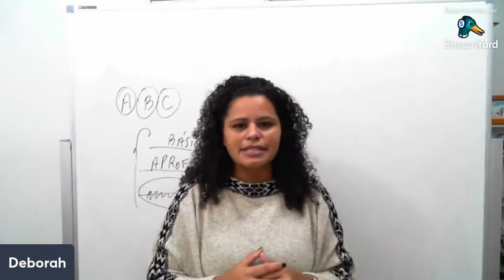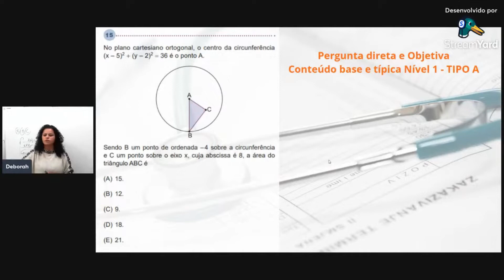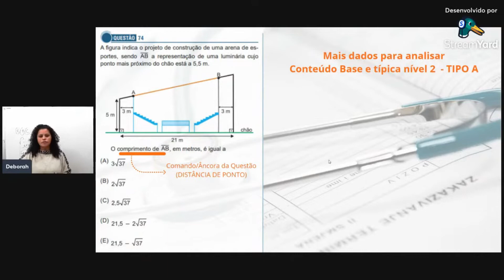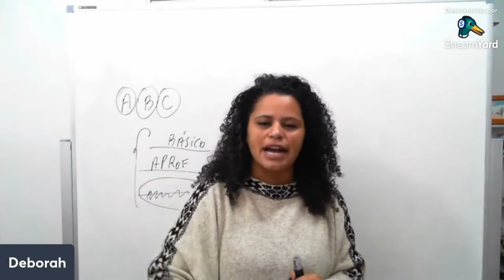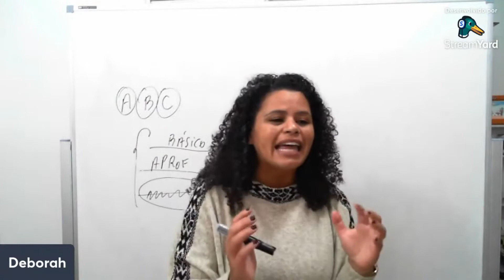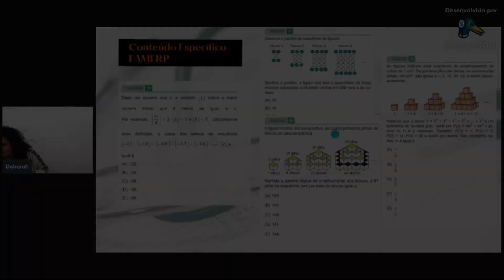Entendendo as questões de níveis 1, 2 e 3 na prática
Seja Aprovado(a) em Medicina em menos de 1 ano.